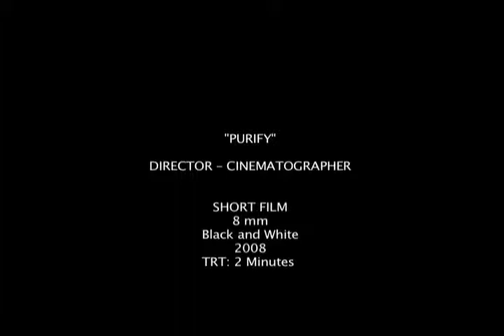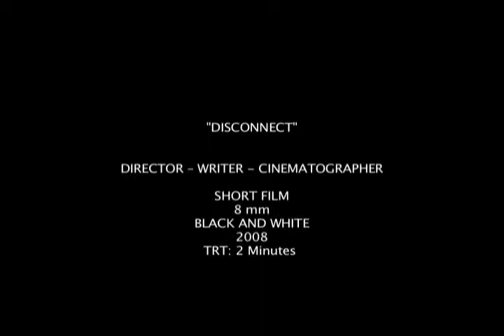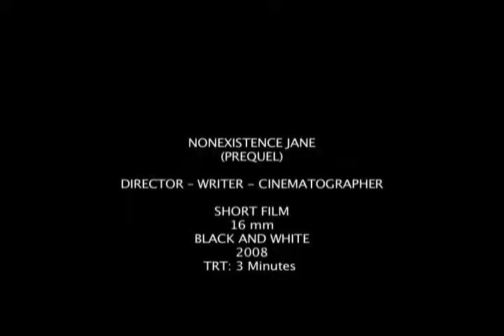DEMO REEL: Year 2006-2009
Contain Editing, DP and Directing works.